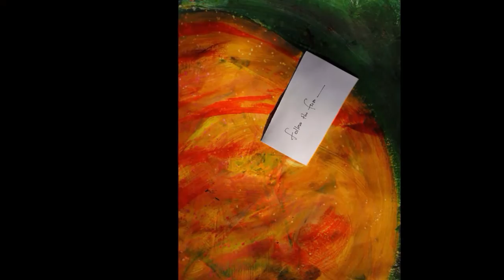Intuition Painting®, Tuscany Italy Retreat: 2016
Join us for intuitive painting retreats where we explore our inner worlds creatively, seek positive growth, witness authenticity and without judgement, and support whole-heartedness. Kindly allow yourself access to this surprising, curious path to creative expansion, greater awareness, compassion, and transformation. Be served by its depth, its mystery, and its power.

Photos by Liz Stubbs Photography,  Montine Blank, Stephanie Goodwin, and Cara Heard